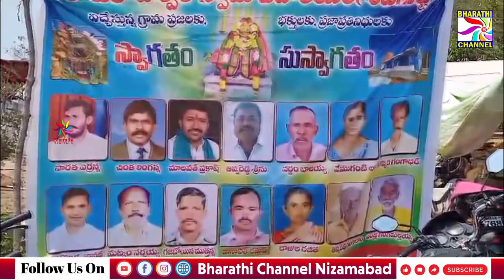కమ్మర్ పల్లీ మండలం అమీర్ నగర్ గ్రామ అభివ్రుది కమిటీ ఆధ్వర్యంలో శివపార్వతుల కళ్యాణ మహోత్సవం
కమ్మర్ పల్లీ మండలం అమీర్ నగర్ గ్రామ అభివ్రుది కమిటీ ఆధ్వర్యంలో శివపార్వతుల కళ్యాణ మహోత్సవం || Bharathi Channel || Nizamabad ||